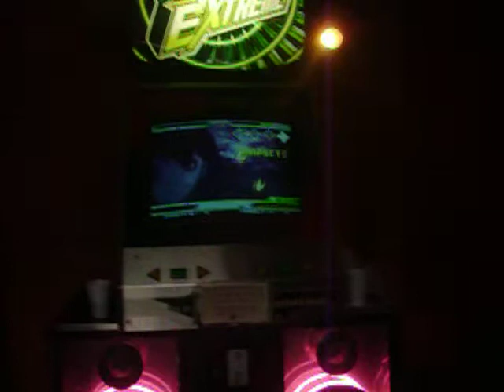More Sakura Failure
A pad good are you serious?